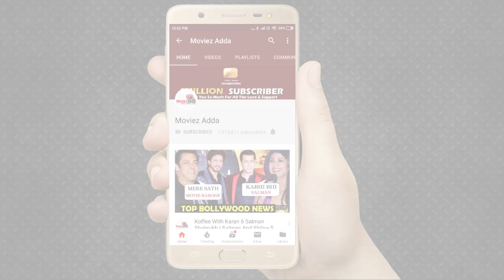SAAHO 1st Day Box Office Collection | Prabhas, Shraddha Kapoor